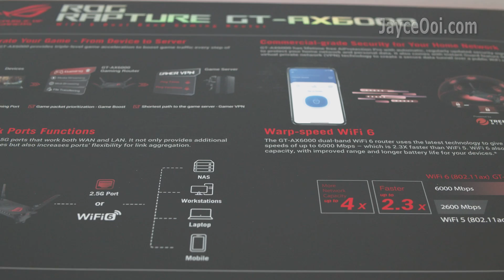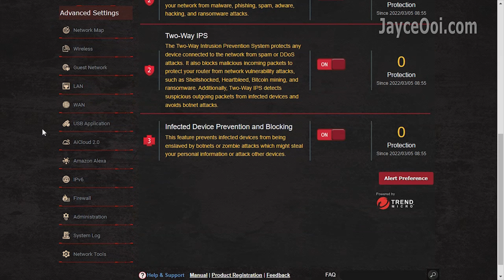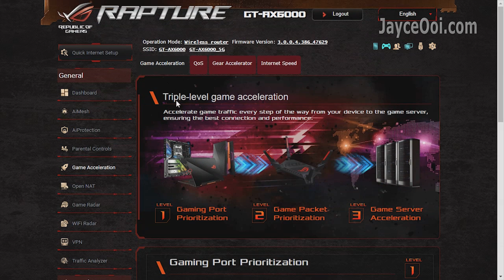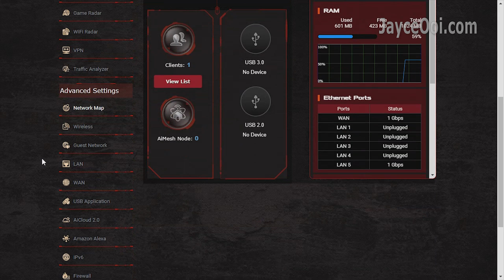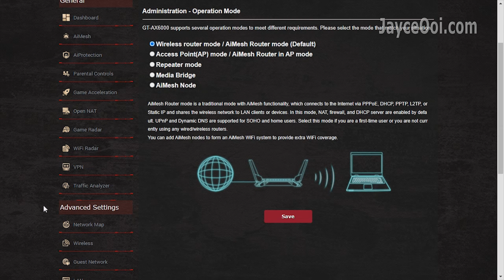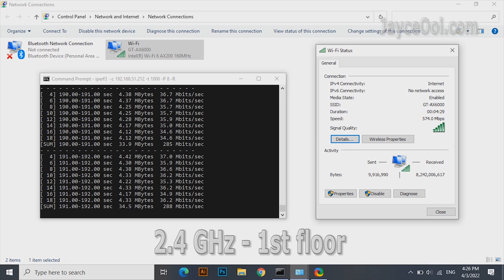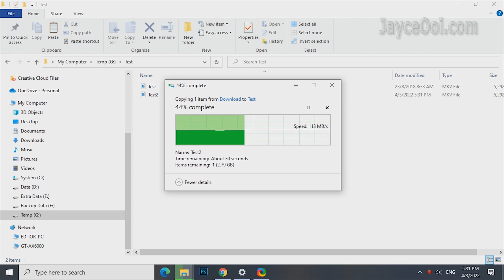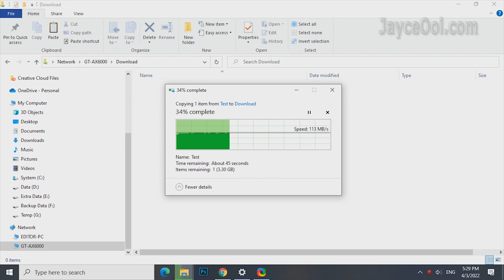Asus ROG Rapture GT-AX6000 In-Depth Review - Worth Buying?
0:00 Introduction
1:00 Hardware Tour
2:04 Included Accessories
2:24 ROG ASUSWRT UI
4:19 Advanced Settings
5:31 Benchmarks - WiFi 6 @ 5GHz & 2.4GHz
7:17 AiMesh Performance
7:52 USB 3.0 HDD Performance
8:10 2.0 GHz Quad-Core CPU Performance
8:24 Conclusion

Enjoy ultra-wide coverage and fast transfer rate with 150 Mbps from 15m away. Up to 650 Mbps on the same floor from the wireless router. Double if you are using 4x4 connection devices. And enjoy lovely and attractive RGB lighting effects. Yes, this is what Asus ROG Rapture GT-AX6000 can do. The best WiFi 6 dual-band gaming router from Asus yet...